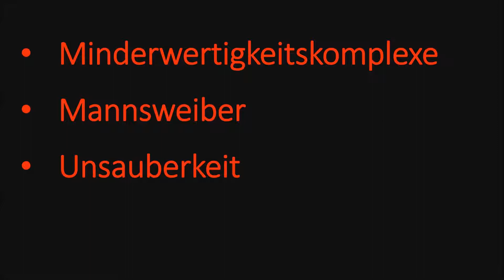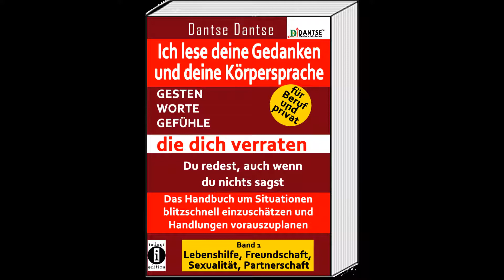3 Dinge, die Männer um den Verstand bringen! (Dantse Dantse)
Hier erfährst du 3 Dinge, die Männer um den Verstand bringen!

Alle Bilder von Pixabay.

Was Männer wollen, Was Männer anzieht, Was gefällt Männern, Was Männer mögen